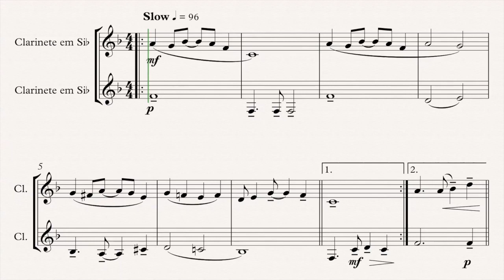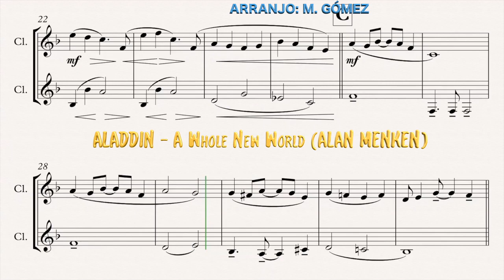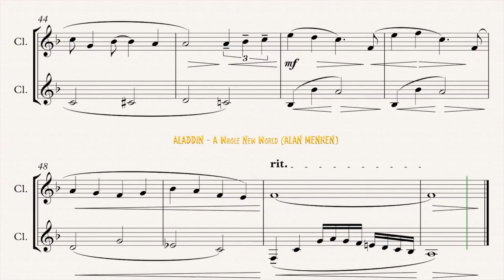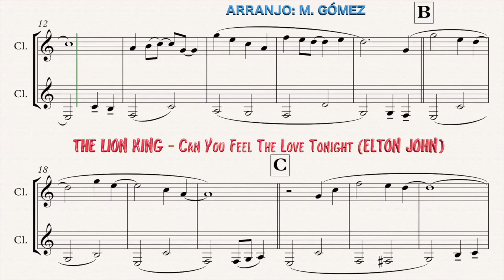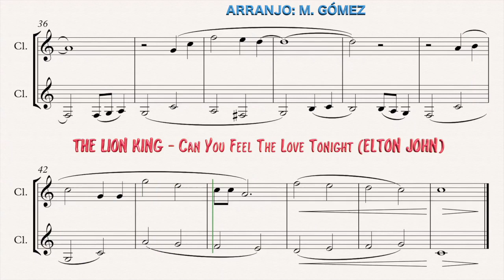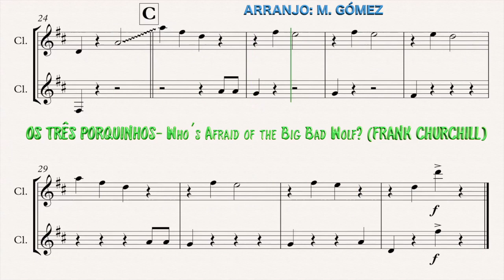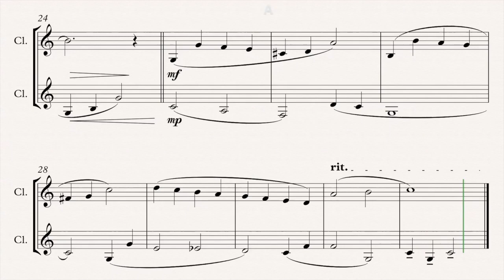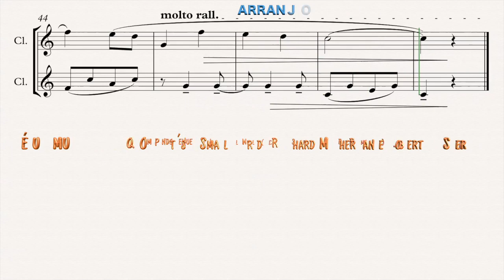5 ARRANJOS FÁCEIS para DUO de CLARINETES com temas inesquecíveis do Walt Disney (Arranjos: M. Gómez)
TEMAS INESQUECÍVEIS DO WALT DISNEY PICTURES:
ALADDIN,  REI LEÃO, OS TRÊS PORQUINHOS, PINOCCHIO e  É UM MUNDO PEQUENO.

 SEJAM MUITO BEM-VINDOS AO CANAL OPUS Ad Libitum!!

O OPUS Ad Libitum visa disponibilizar GRATUITAMENTE conteúdos para CLARINETE E AFINS...
Nas terças-feiras (quinzenalmente) às 13h — MATERIAIS DIDÁTICOS;
Nas sextas-feiras uma COMPOSIÇÃO E/OU ARRANJO às13h;
Todo domingo um CD novo às  09h.

A premissa é contemplar três níveis nos materiais postados: BÁSICO, INTERMEDIÁRIO e PROFISSIONAL com participações especiais de Maestros, Professores, Compositores e Arranjadores.

Sou Crisóstomo Santos,
* Professor de Clarinete do IFPE;
* Clarinetista e Claronista da Banda Sinfônica do Recife, do Grupo SaGRAMA (Autor da trilha sonora do Filme — Auto da Compadecida), e dos Quartetos: SOPROS DE PE (Clarinetes) e MUCAMBO de Música Contemporânea.
Além de ser um eterno aprendiz da Arte dos sons através dos caminhos da Harmonia, da Composição, da orquestração, do Arranjo e principalmente do Clarinete.